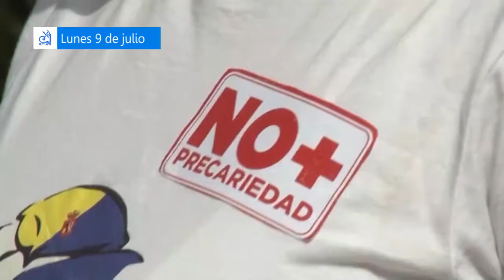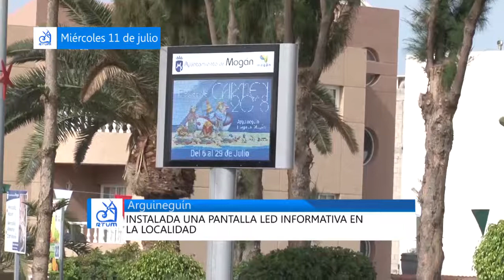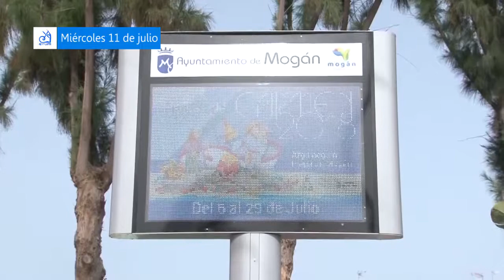RESUMEN SEMANAL 9 13 DE JULIO